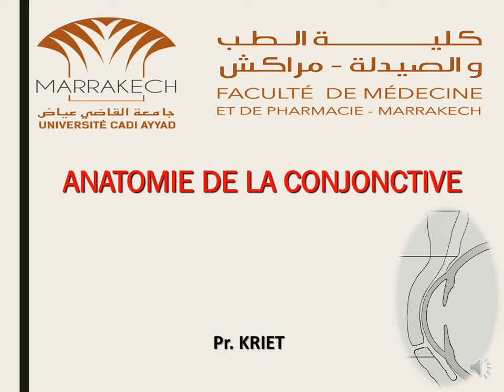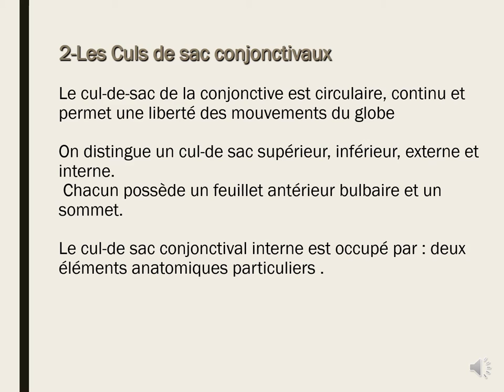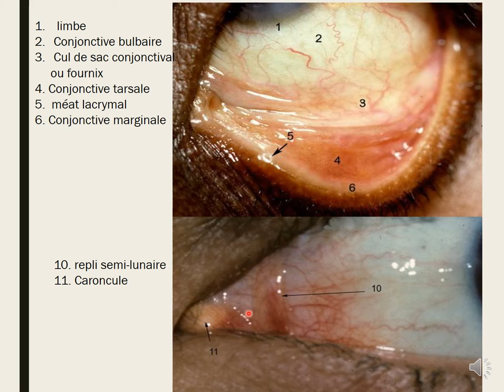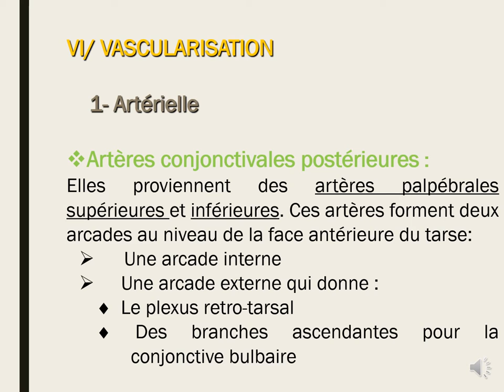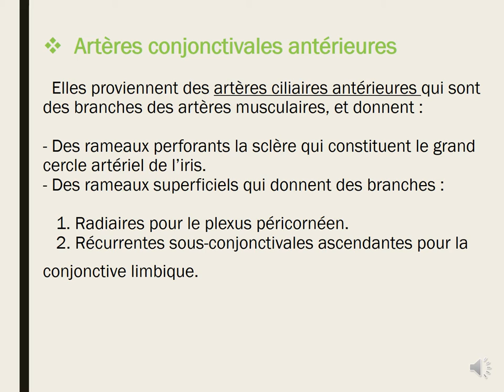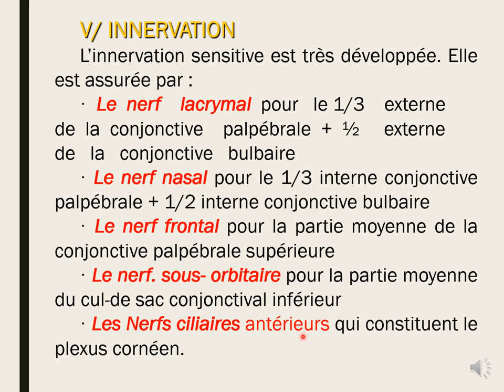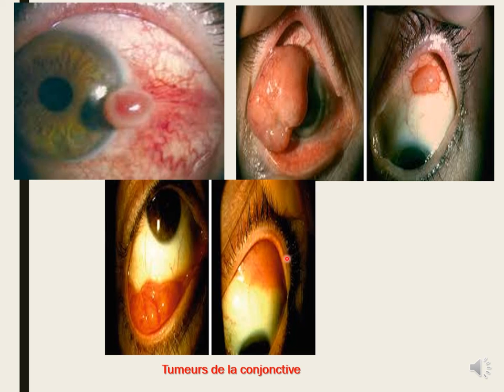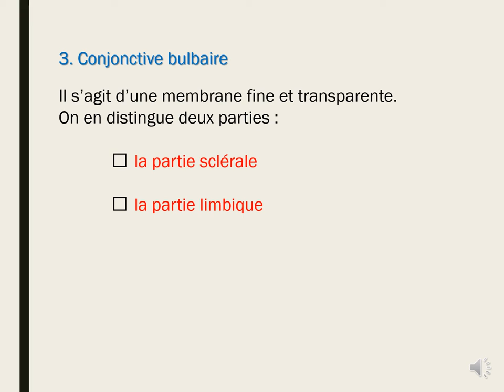ANATOMIE FMPM ANATOMIE DE LA CONJONCTIVE